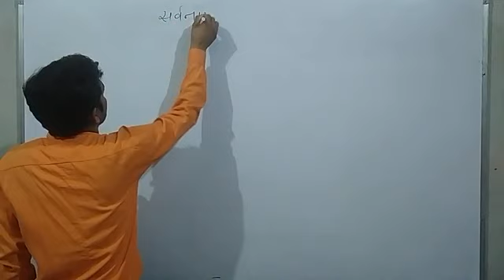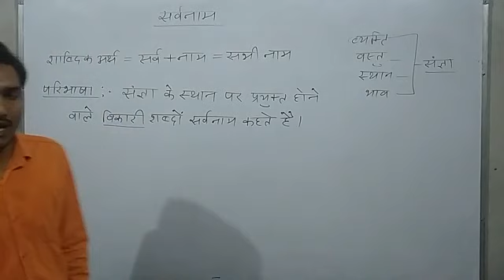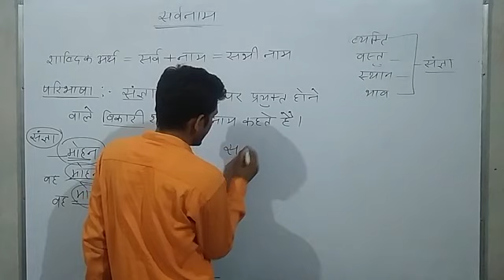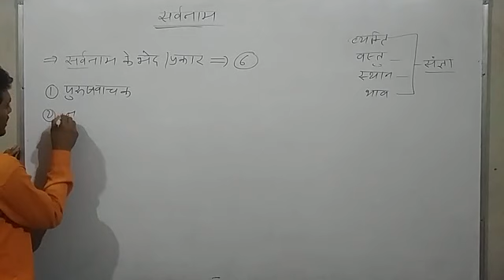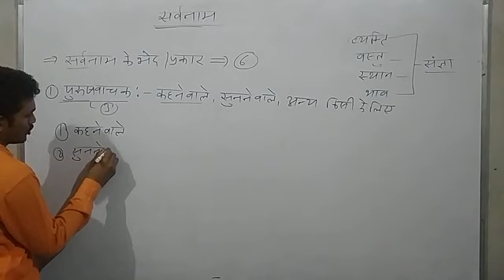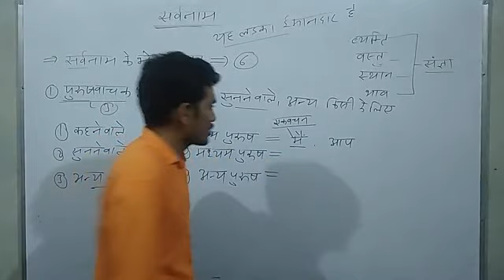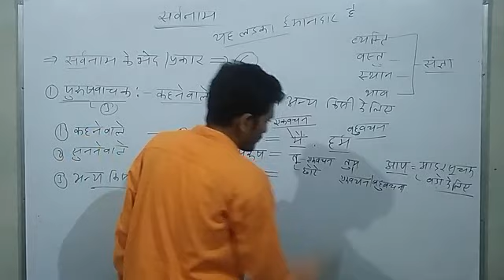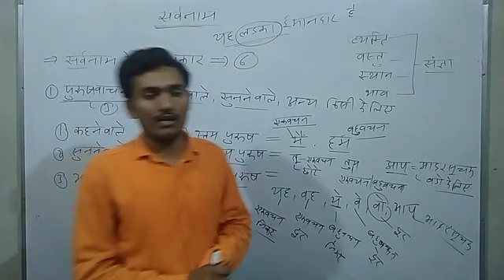विकारी शब्द (सर्वनाम) भाग-1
By रणवीर सिंह राठौड़ पल्लू (वरिष्ठ अध्यापक)
हंसवाहिनी कोचिंग क्लासेज पल्लू
मो० 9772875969 मो० 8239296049 मो० 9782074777